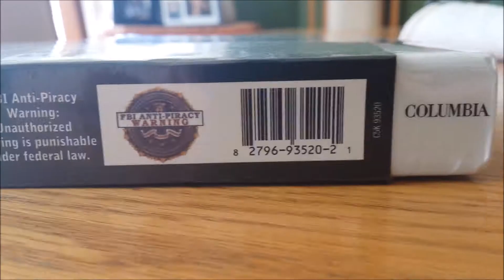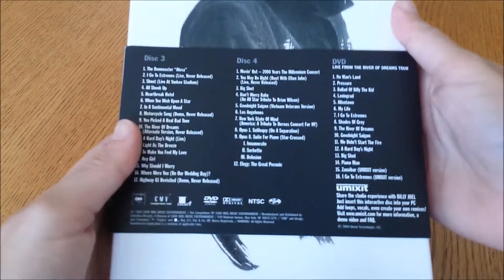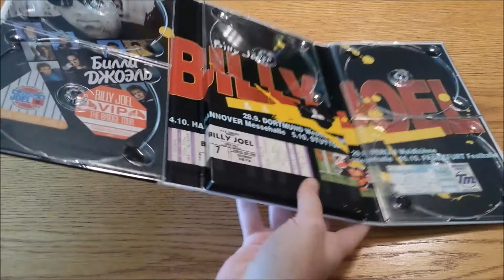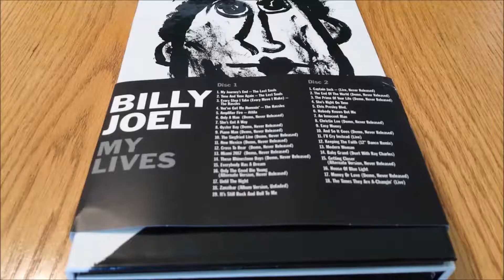Billy Joel My Lives Set Unboxing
Happy New Year!  This is my unboxing of Billy Joel's "My Lives" box set which came out in 2005.  I bought it on Amazon from a third party seller for $19.89.  This set includes 5 discs.  The first 4 are all unreleased songs, demos, outtakes, and more.  The 5th disc is a DVD of Billy's "Live from the River of Dreams" concert in 1994.  This set is really cool and very nicely made.  The box is nice and I love how colorful the inside is with the different colored discs and all of the cool graphics.  It also comes with a booklet about Billy and some computer software called Umixit where you can apparently mix some of Billy Joel's songs.  But it didn't work because it's such an old program and my laptop is newer.  Overall this is an awesome set and a great piece to have in your collection if your a big Billy Joel fan like me!

We didn't post that much on this channel so far but I'm hoping this year we'll be posting a lot more!